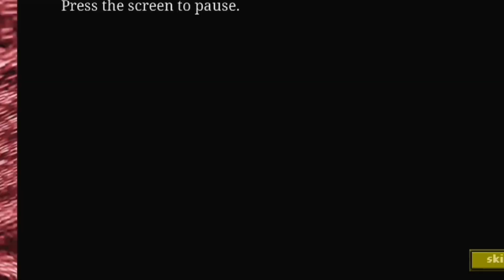Play Friday Night Funkin Vs Sonic Exe...